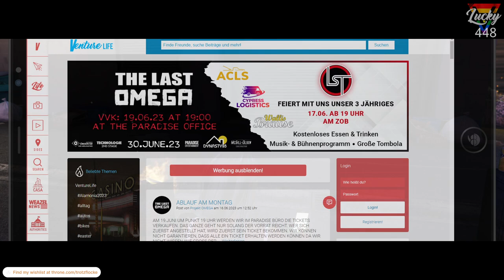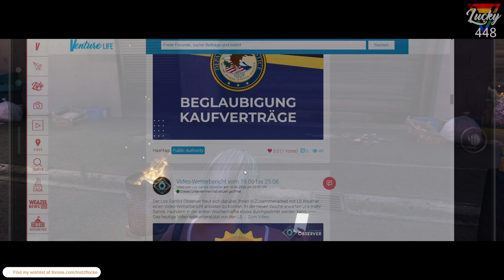[LuckyV.de] Abuela "La Flaca" Tag 016 - Veränderungen @trotzflocke !server !meta !bsg